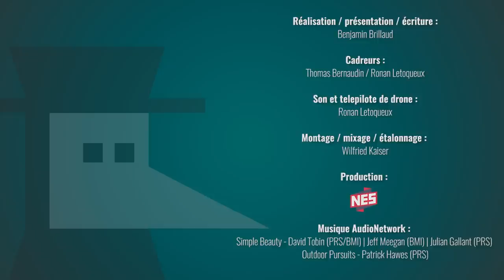La famille la plus puissante de Normandie ? - Domaine d'Harcourt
En pleine guerre de Cent Ans, la Normandie est le territoire de toutes les convoitises. La famille d'Harcourt doit se positionner entre le royaume de France et celui d'Angleterre. Un choix difficile à assumer qui divise la puissante famille héritière des Vikings.

Cet épisode est financé par EURE TOURISME. Merci à eux pour leur confiance tout au long de cette série !

➤➤➤ Sources en fin de description (dont une bonne partie sont des documents internes sur cette série)

🔸Découvrez ma boutique en ligne🔸
🔸Rejoignez-moi sur les réseaux !🔸
➤➤➤ Pour en savoir plus :
- Documents internes des guides conférenciers
- La fameuse description de Françoise de Brancas se trouve dans "La princesse d'Harcourt, Tome IV, Chapitre III